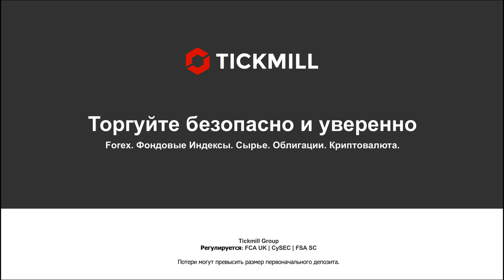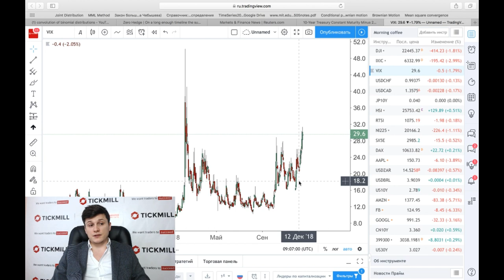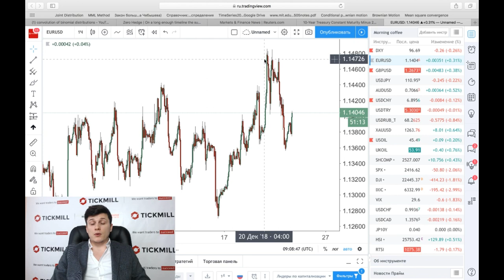Базовая инфляция в США вновь указывает на ошибку ФРС в политике